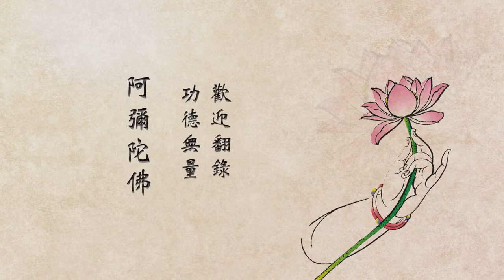悟道法師 聽經聞法的重要性